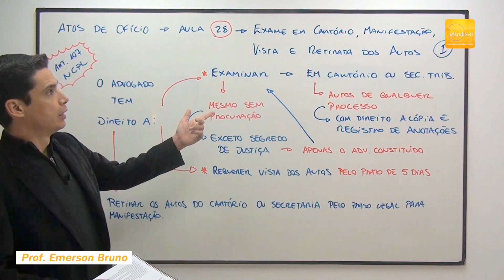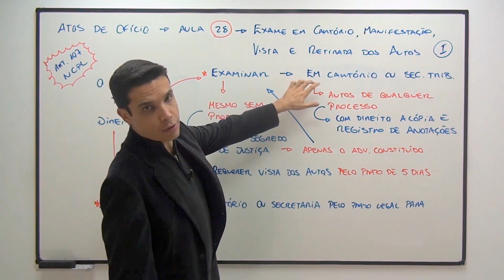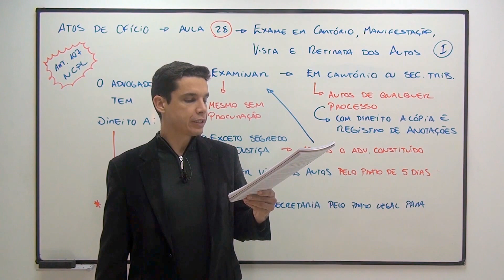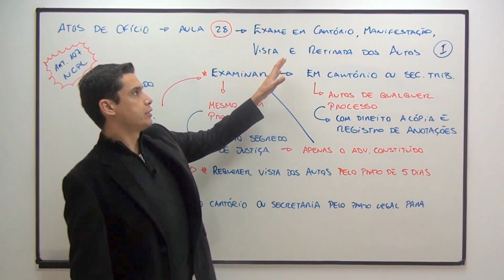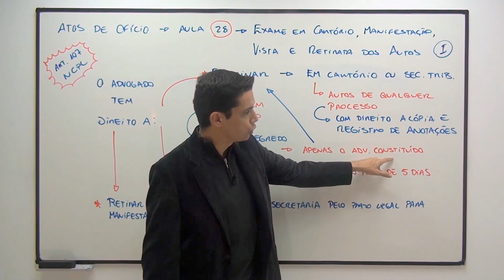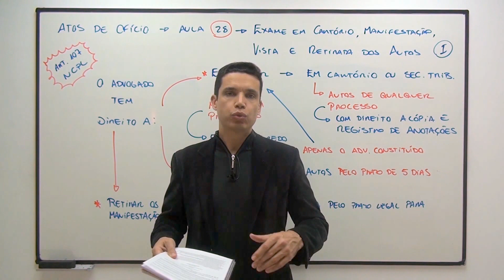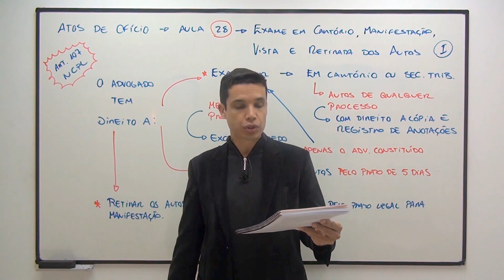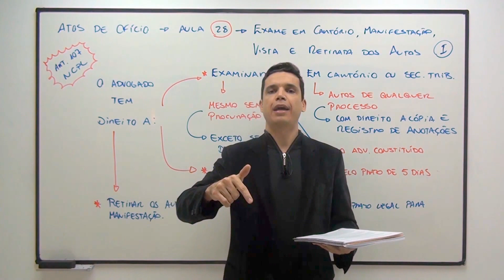Atos de Ofício - Aula 28 (Exame em cartório, manifestação, vista e retirada dos autos ) parte I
Aula sobre o art... da Constituição da República. Nesta aula, o Prof. Emerson Bruno discorre sobre